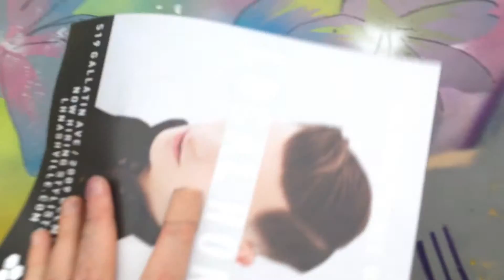BCK - Stone Fox Symphony (Raw Video) 08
Brain Child Knights - Stone Fox Symphony

The people that helped create this are:

Keenan Mack $ Andy Heath (Chalaxy)
Mikey Taylor (Mesmer Tea $ The Subnovas)
Erock $ Jacki Weaver (MantraX3 $ Inert Ingredients)
David Coriaty
Joseph Foster
Ashley Anderson
A-King

Conducted by Brain Child